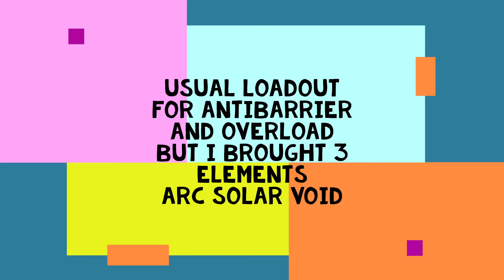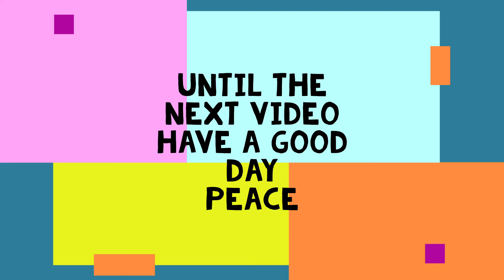Concealed Void S15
Legend Lost Sector Concealed Void on Europa with a Warlock
3 elemental shields inside
Void subclass Solar Energy weapon Arc Heavy
For more details loadout at the end of the video
Peace